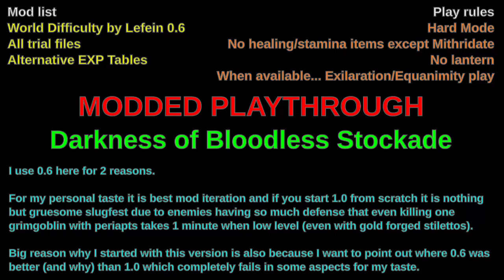Dragon's Dogma - (pt. 51) Modded Playthrough from scratch - Darkness of Bloodless Stockade